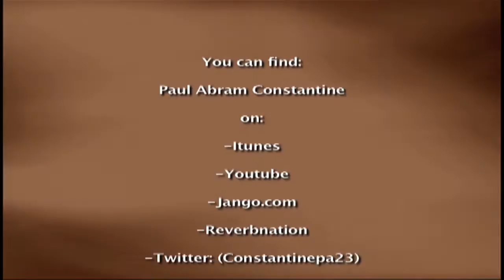We Need A Miracle Paul Abram Constantine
We need a Miracle for every human. God Bless, with Love, Paul!